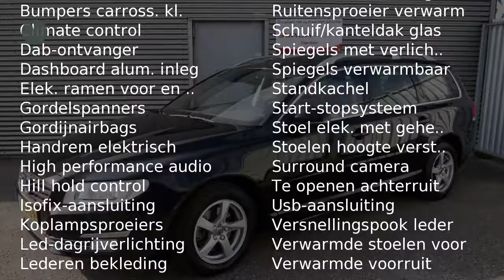Volvo V70 D4 181pk Geartronic Polar+